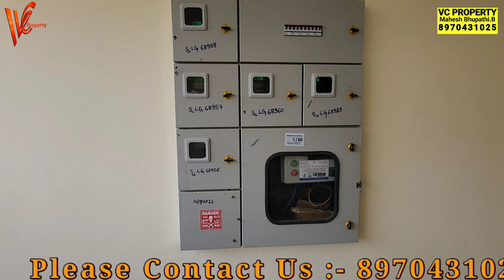Sold Out:- Rental Income Building Talaghattapur MetroStation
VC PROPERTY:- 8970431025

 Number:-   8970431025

PRICE:- 1.43 Nb

20×30 East Facing Building East And North Faching Door
GF:-  Car Parking , Gas Line , 1RK
1F:- 2 BHK
2F:- 2 BHK
3F:- 2BHK
4F:- OpenTerrace, 1RK
5F:- Tank Room

LOCATION:-  BSK 6th Stage BDA Property

For Advertisements and Promotions contact

All of the information given on this channel through videos is provided by the owners of the relevant business, building, store, or organization, etc., It is your duty to double check Before dealing anything with them and this channel is not responsible for any incidents of fraud.